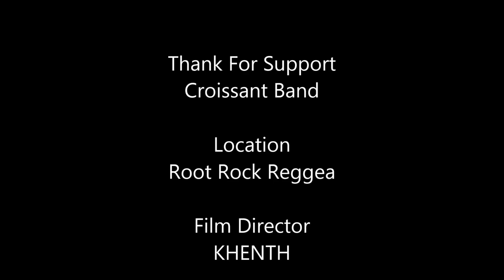KHENTH Production Croissant Band Live in Root Rock Raeggea 31.12.2015